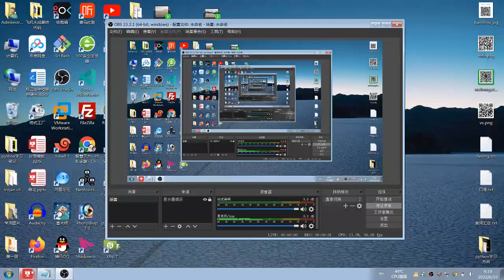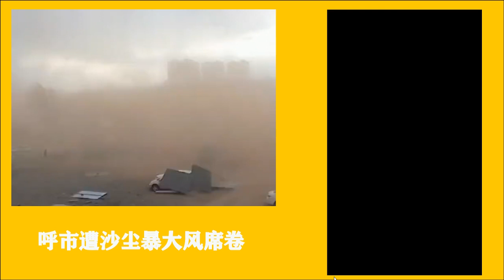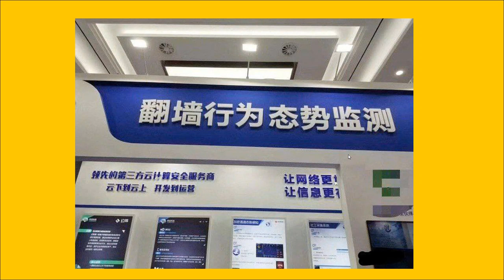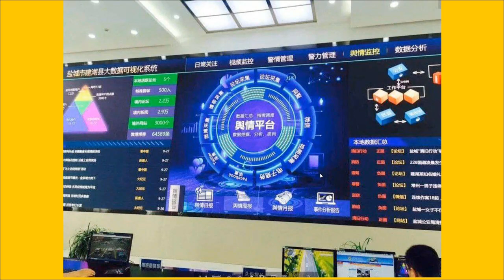墙国一派战天斗地风光，从北到南，山崩地裂，水火风沙也不能改变习主席任期继续的壮志豪情！共产党员什么都不怕，就怕失去为人民服务的权力！(走着瞧！别老给我们玩那个雕虫小技的事！别一不小心，把命玩没了！)